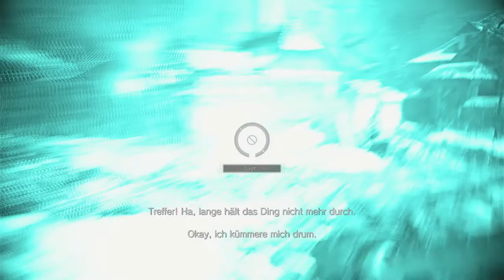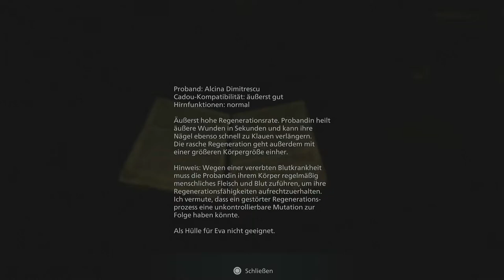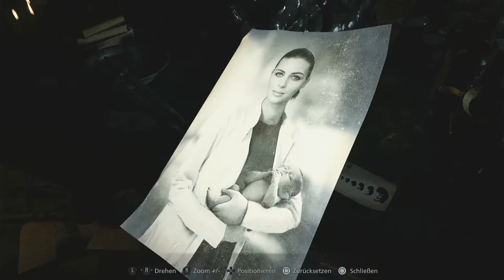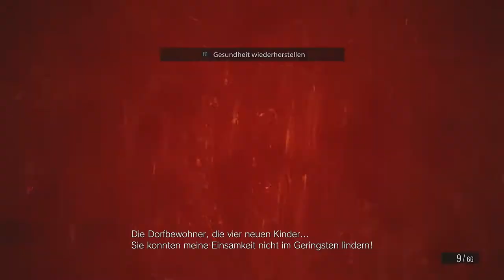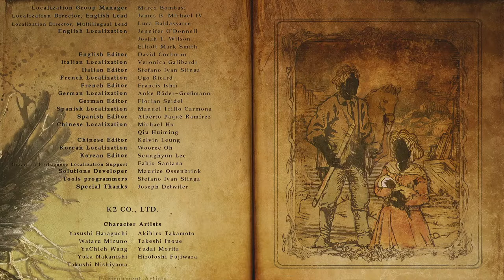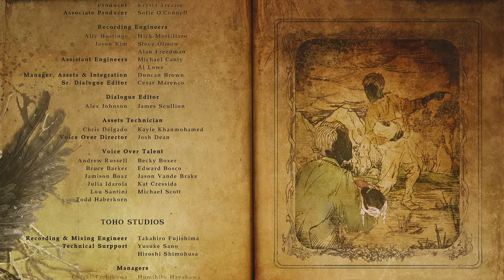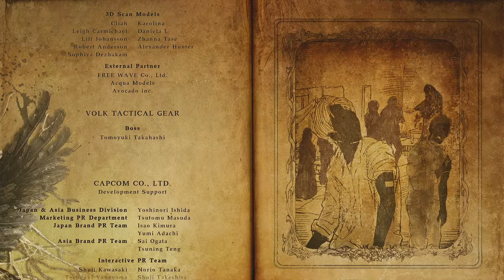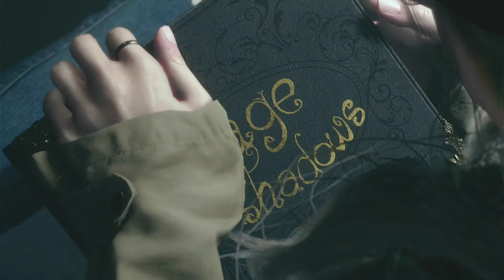Let's Play Resident Evil: Village (PS5) #19 - Miranda's Untergang FINALE